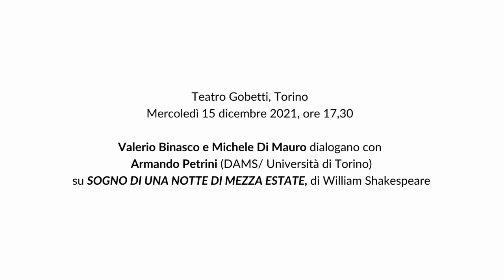Incontro su "SOGNO DI UNA NOTTE DI MEZZA ESTATE" - Retroscena 2021/22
Mercoledì 15 dicembre 2021, ore 17,30

Valerio Binasco e Michele Di Mauro dialogano con
 Armando Petrini (DAMS/ Università di Torino)
 su SOGNO DI UNA NOTTE DI MEZZA ESTATE, di William Shakespeare